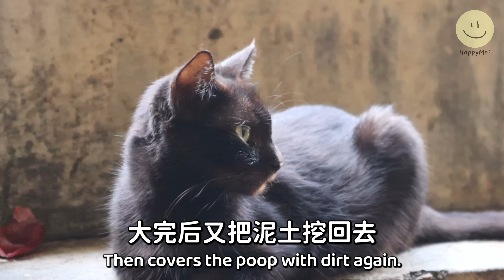【马铃薯焖鸡】马来西亚经典的家常菜！放洋葱会比较好吃？ | Braised chicken with potatoes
婆婆又来咯！~今天婆婆来和大家分享一道家常菜的经典之选——马铃薯焖鸡肉！
相信这道菜在大家心中的比重是相当有地位的！在选用马铃薯时，大家切记要选用没有发芽的马铃薯，这样才能确保马铃薯的新鲜度！将嫩滑多汁的鸡肉与香味十足的马铃薯搭配在一起，让你在舌尖上享受到美味与营养的双重滋味。选用新鲜的鸡肉块和嫩绿的马铃薯切成自己喜欢的大小，慢慢焖煮至入味，让食材间的精华相互融合。香气四溢，让你无法抵挡它的诱人魅力。最后倒入的洋葱更是点睛之笔，让整道菜的层次再度提升！那么简单又好吃的家常菜，不试试吗？

材料 Ingredients：
-半只鸡 half chicken
-一汤匙酱油 1 tbsp of soy sauce
-4-5粒的马铃薯 4-5 potatoes
-一粒洋葱 one onion
-两瓣蒜米 2 cloves of garlic
-一汤匙蚝油 1 tbsp of oyster sauce
-半汤匙黑酱油 ½ tbsp of dark soy sauce
-一茶匙盐 1 tsp of salt

如果大家喜欢我们的影片，欢迎按赞订阅分享！如果还没有追踪我们的社交媒体，欢迎点击这里追踪噢